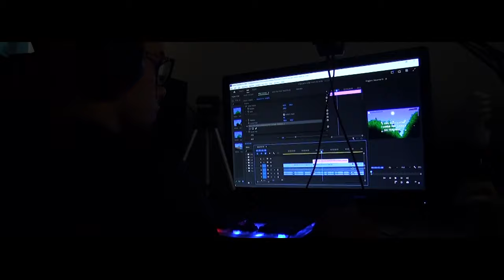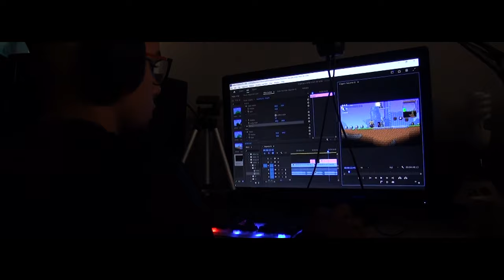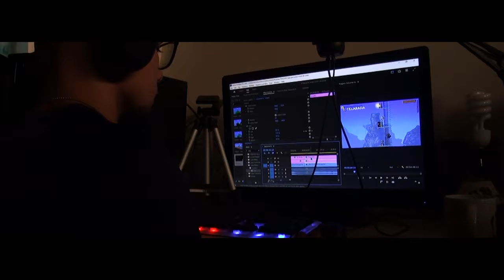¿Quien Es TuToAmer...? ESPECIAL 5.000 Suscriptores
FACE REVEAL DE TUTOAMER En este corto video queria hablarles un poquito sobre mi, mostrarme y dar a conocer lo que habra nuevo en el canal, Los quiero chicos, Gracias :3